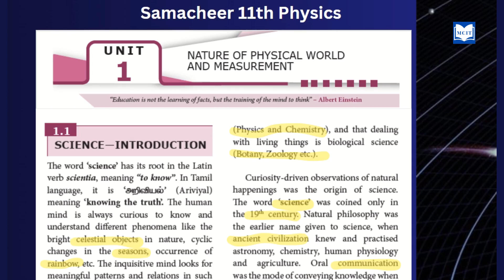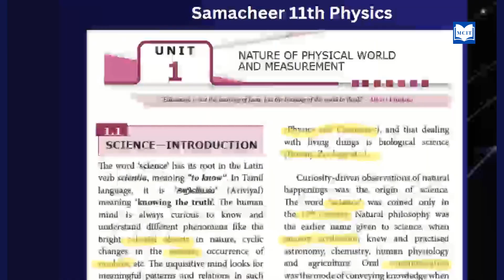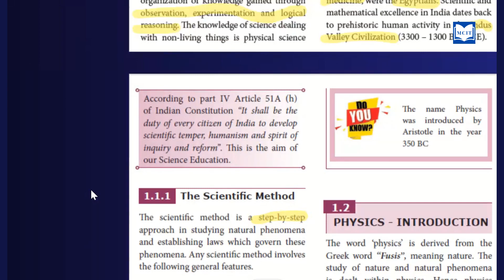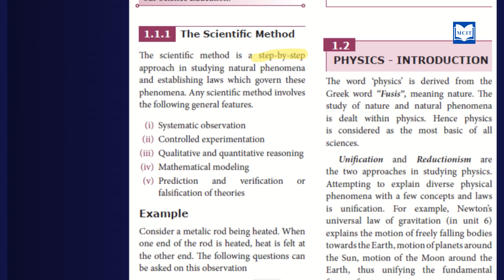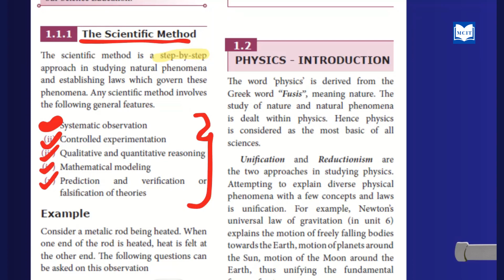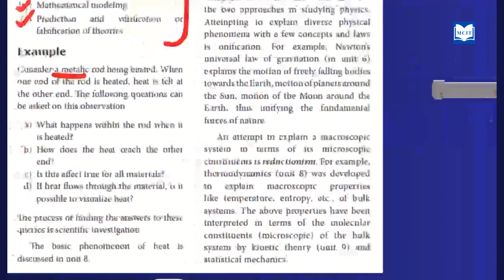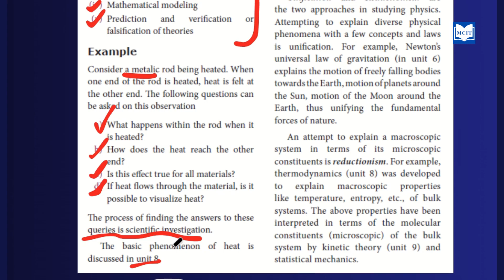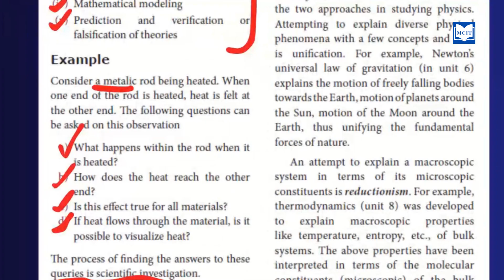Samacheer 11th Physics Lesson 1| Nature of Physical world and Measurement| Introduction| Lecture - 1